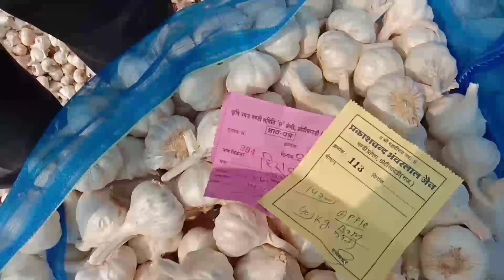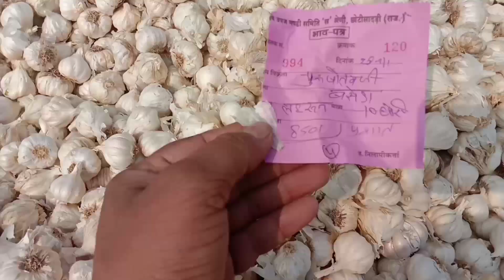garlic छोटी सादड़ी मंडी लहसुन भाव रिपोर्ट।।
28 Number 2019